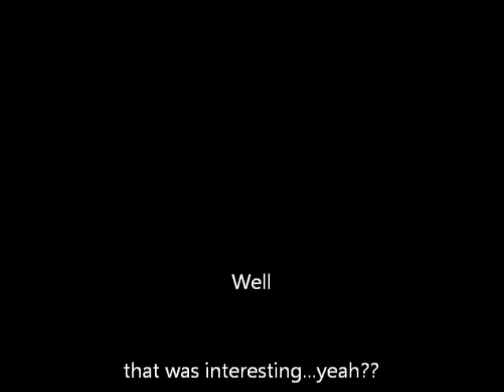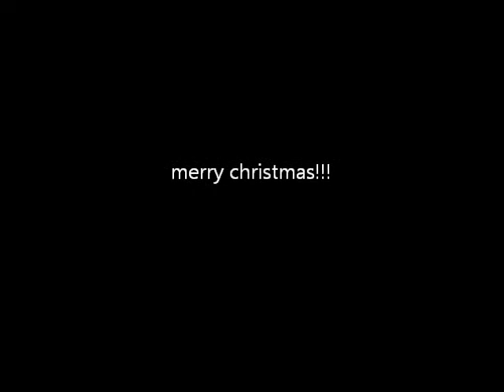Merry Christmas!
Well it's the holidays, and this is going to be the last video of the year, so i'd like to tell you all some very important information!11